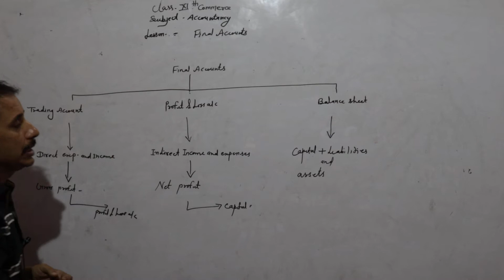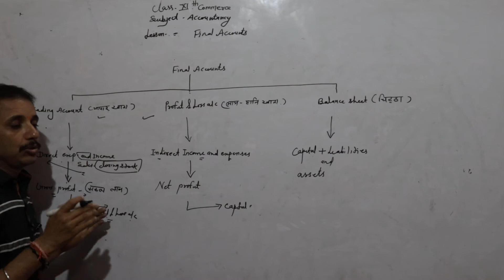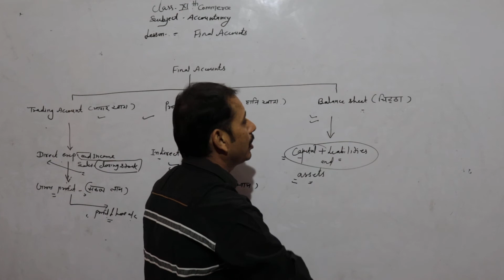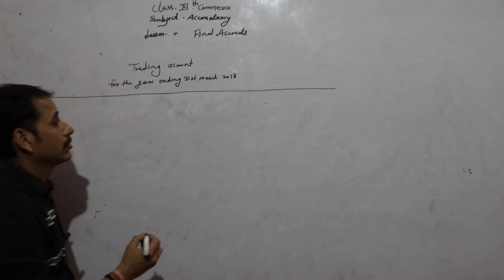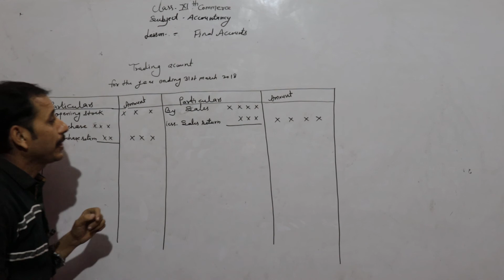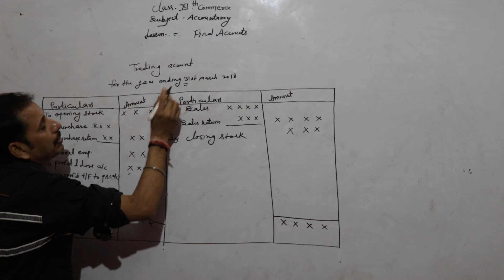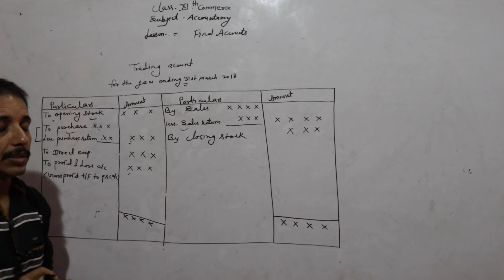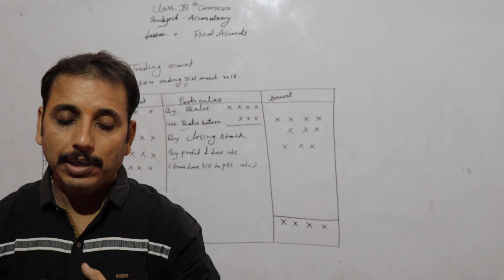Class 11th Final Account (Accountancy) Part 01 By Sandeep Modi Sir